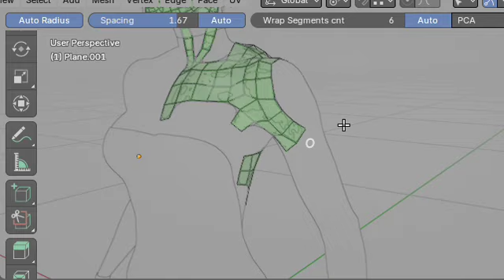DrawXray new - quad strips wrapping demo